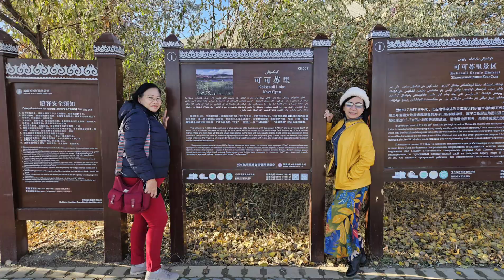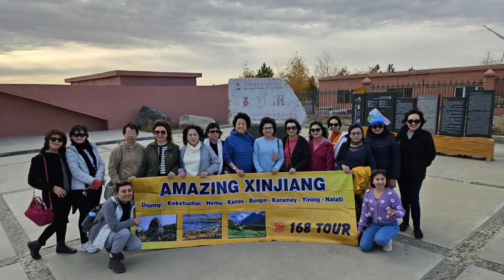Trip to 可可苏里 21Oct 2023